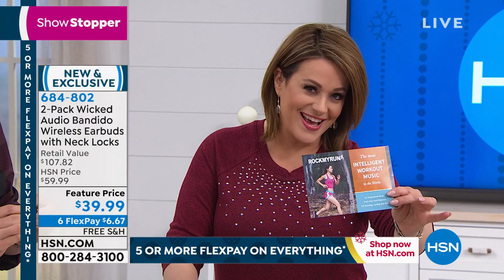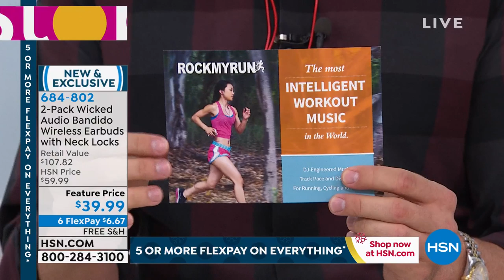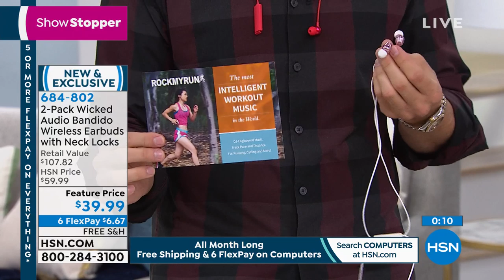2Pack Wicked Audio Bandido Wireless Earbuds with Neck Lo...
2Pack Wicked Audio Bandido Wireless Earbuds with Neck Locks
Lose your mind, not your earbuds, as you rock out with the small but sturdy, stayput Bandido earbuds. Tough, wireless and noise isolating, they bring the bass without breaking the bank. Wireless Bluetooth gives you the freedom to roam 32' (go long!) without missing a beat.

    2 Pairs of earbuds
    (2) Sets of 3 cushion pairs in small, medium and large
    2 Micro USB to USB charging cords
    2 Sets of loop and fin attachments
    2 User guides

    (2) 6Month Rockstar subscription vouchers to RockMyRun Music